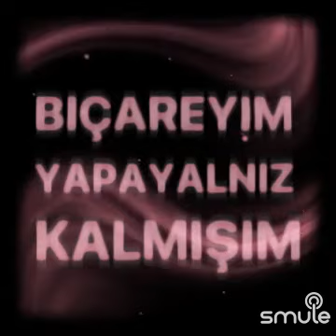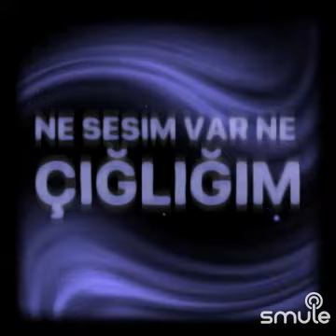sağol kardeşim sesine yüreğine sağlık...